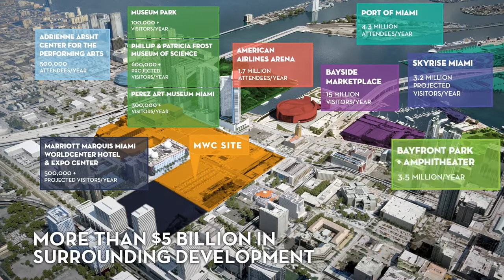MWC Paramount Video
Miami Word Center is a mixed- use project currently under development in the Park West area of Downtown Miami.
Miami Worldcenter is led by  Arthur Falcone and Nitin Motwani. It will include a Convention Center, Boutique Hotel, Offices, Retail, and a Residential Tower named  "Paramount" which is offering EB-5 visas for those who qualify.